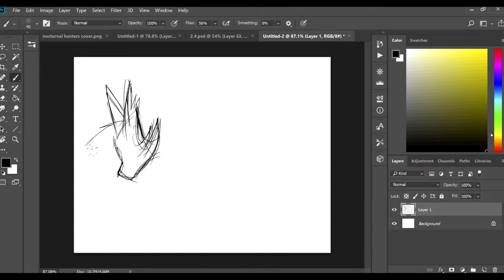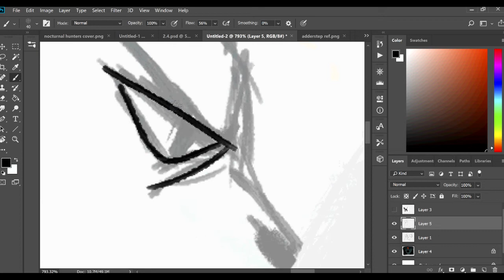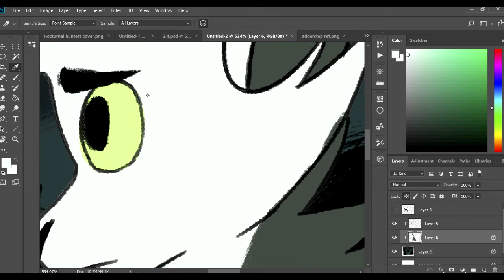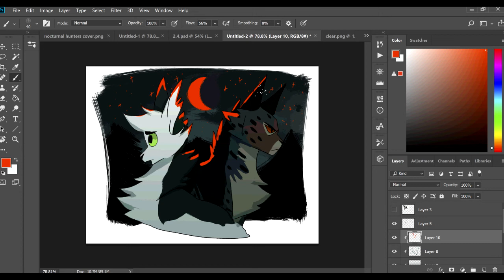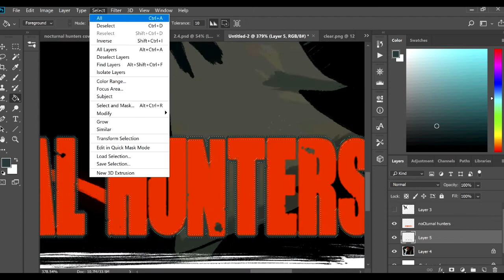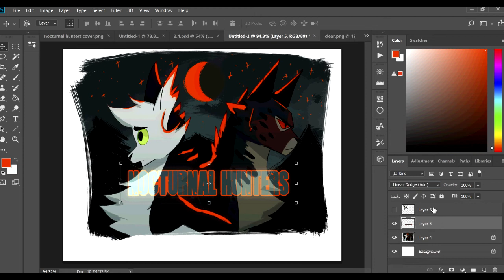Duality // Speedpaint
Just a piece of the main protag and antag of Nocturnal Hunters B)